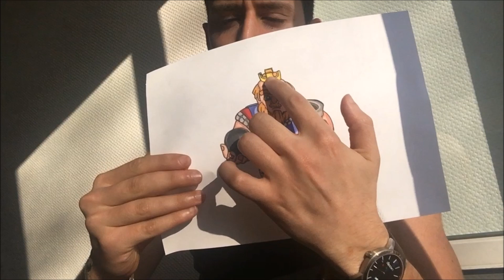DESSIN GEANT ROYAL !! CLASH ROYALE